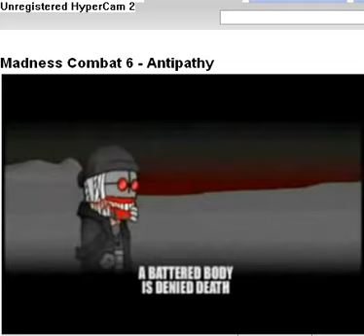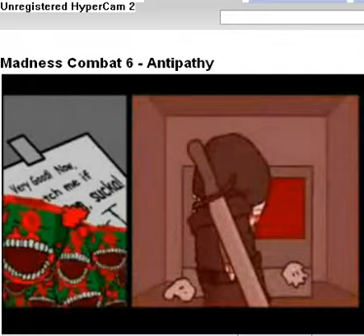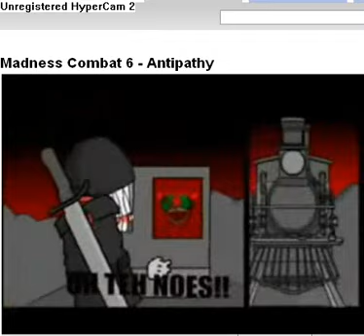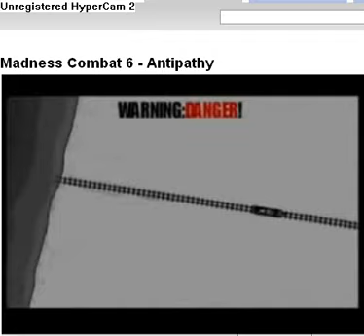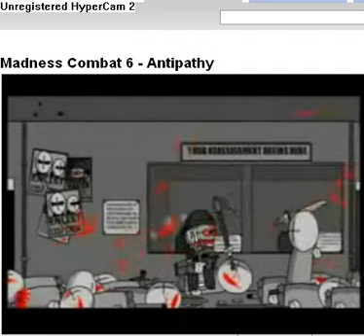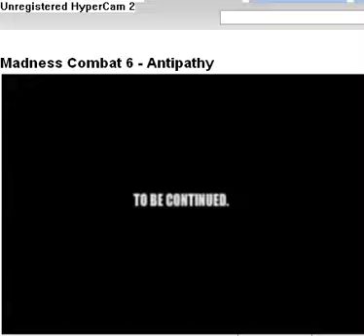Madness Combat 6 - Antipathy (no sound)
this is the 6 installment of the series and sorry that theres no sound im trying to fix that!!!hope you enjoy it!